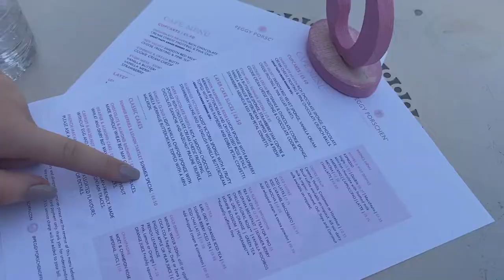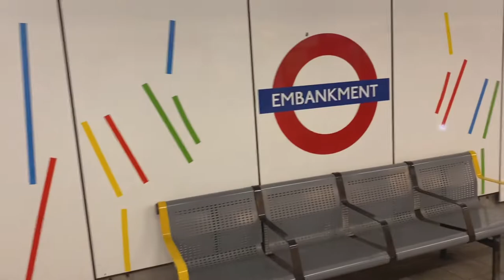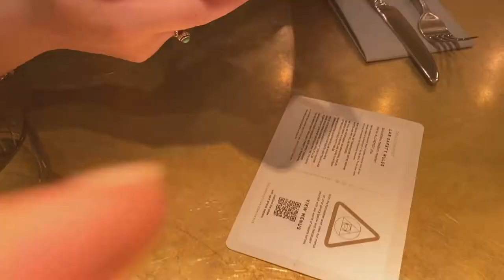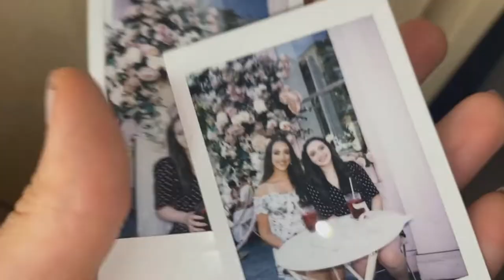LONDON VLOG | PEGGY PORSCHEN & ALCHEMIST | Instagrammable Places | Spend the day with me🌸🧁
Spend the day with me and my friend! We went on an Intagrammable day out to London and visited Peggy Porschen Belgravia and The Alchemist St Martins Lane! It was soooo good! We also went for the Eat Out To Help Out Scheme!🧁🍰🌺🌸